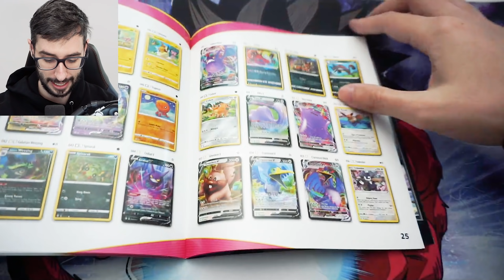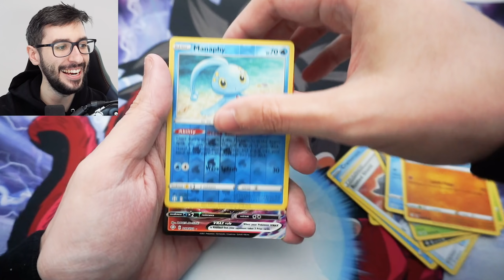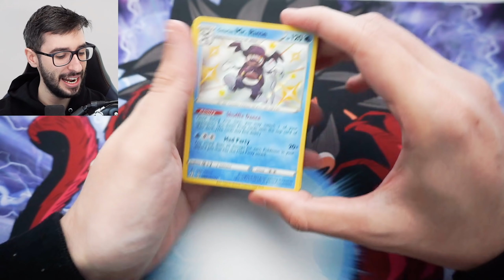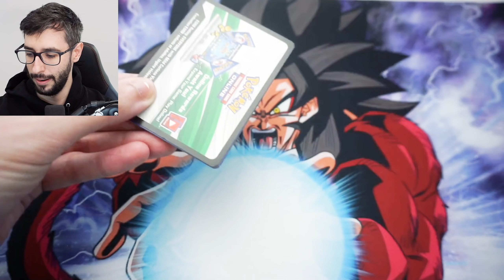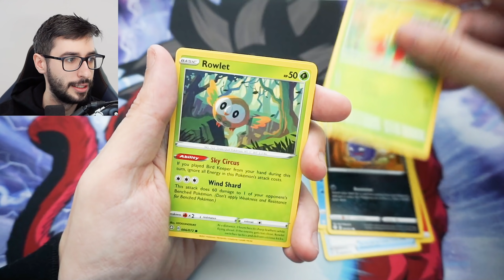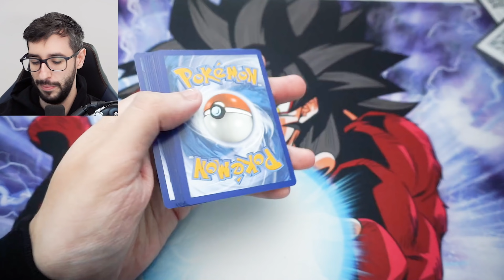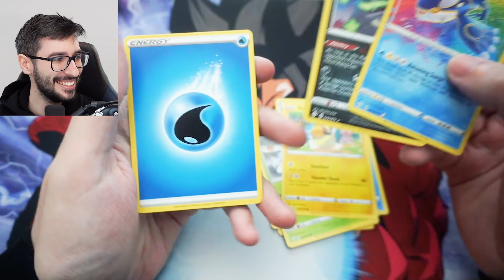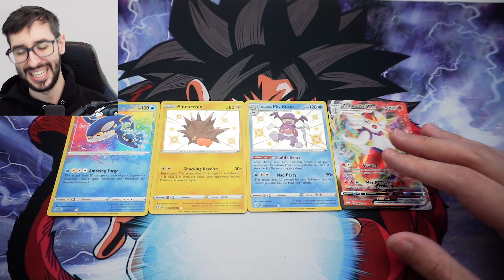ABRIENDO MIS PRIMERAS CARTAS SHINY | APERTURA SHINING FATES